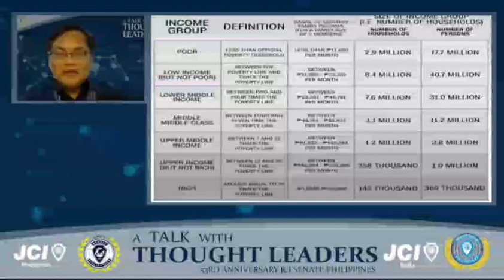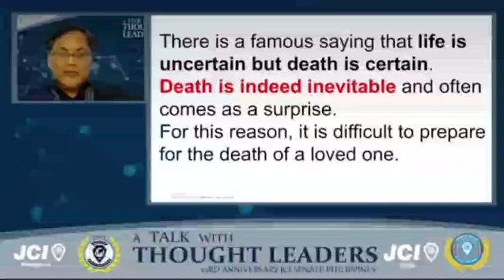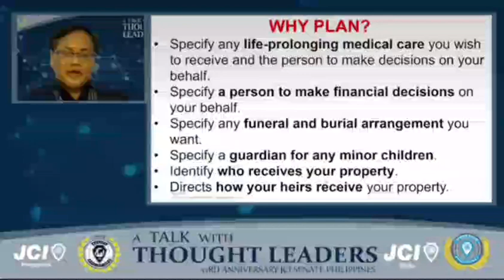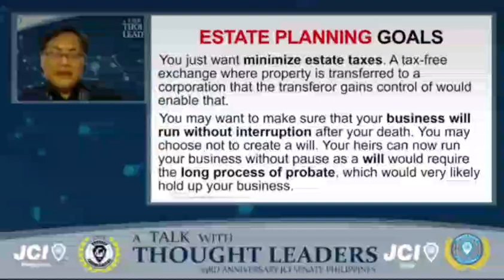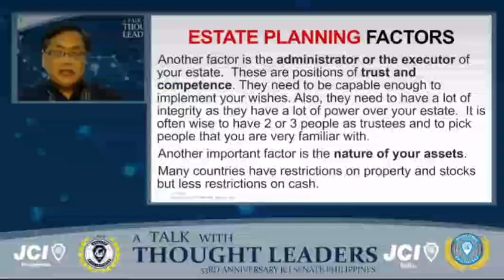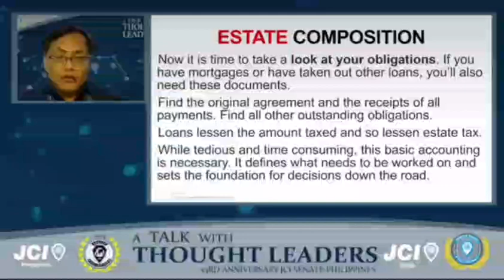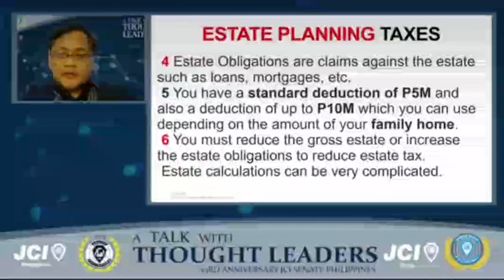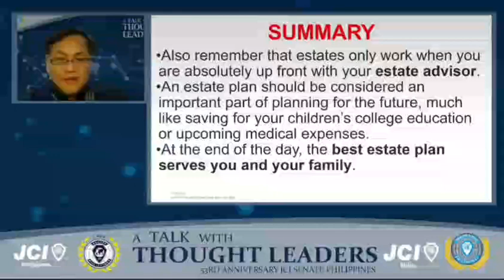How Do You Prepare Your Family & Your Assets When You Die? Listen To Our Webinar On Estate Planning!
More than 99% of Filipinos do not plan or anticipate for their deaths so much so that heirs have to decide from among themselves how the estate will have to be distributed or divided. In this webinar, we discussed and tackled issues on how to understand better estate planning and how to prepare or navigate  for that inevitable eventuality of death.